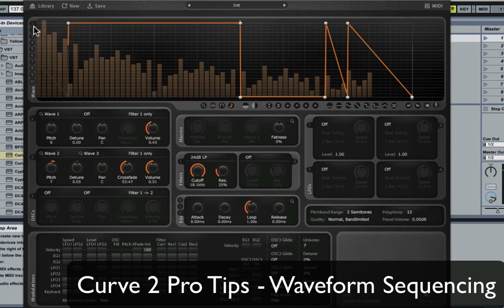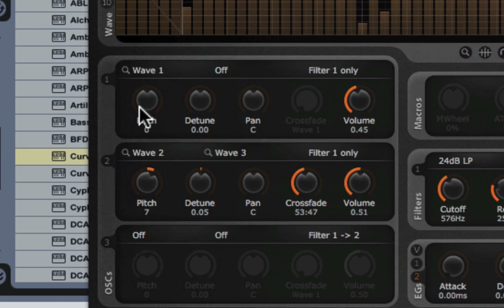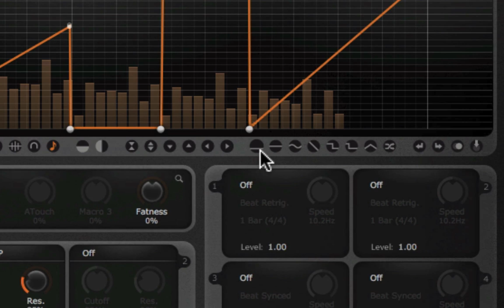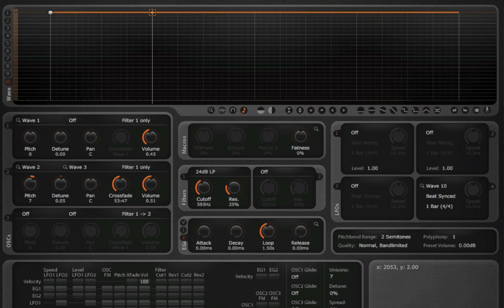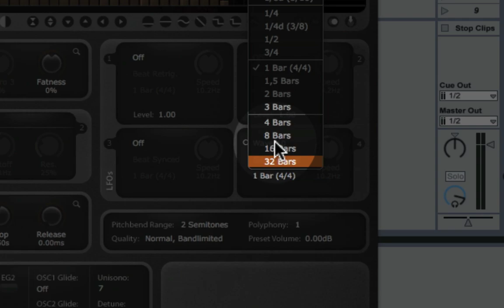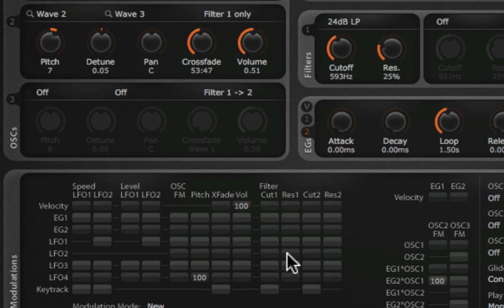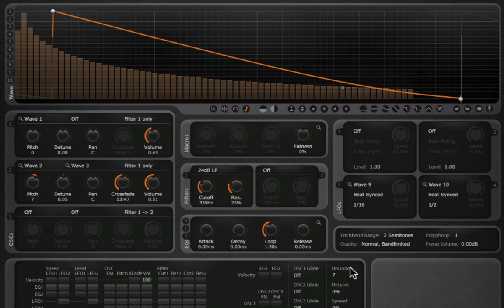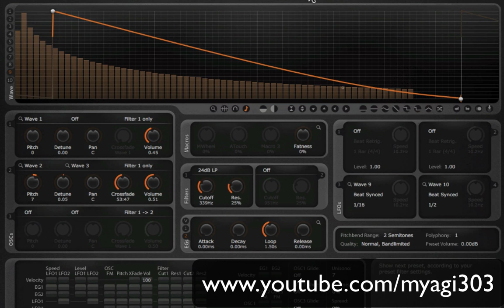Cableguys Curve 2 Pro Tips - Waveform Sequencing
Part of a series of Tips on creative programming of Cableguys Curve 2 by Myagi (Andrew Mavor) - Educator, DJ, Producer, Sound Designer.